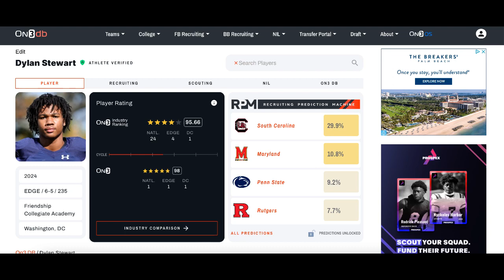Can Gamecock football land the NUMBER ONE prospect in 2024?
EDGE rusher Dylan Stewart has been named On3's number one overall prospect in the 2024 class. We take a closer look at his game and his recruitment in this video.